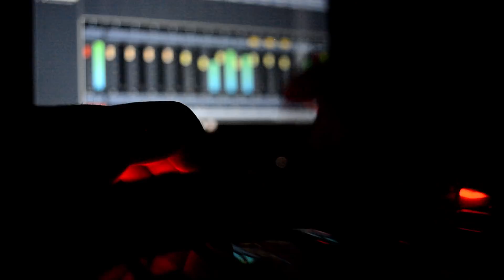Pal Instrumental cover| Jalebi | Arijit Singh | Shreya Ghoshal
All songs recorded at Jai's Studios